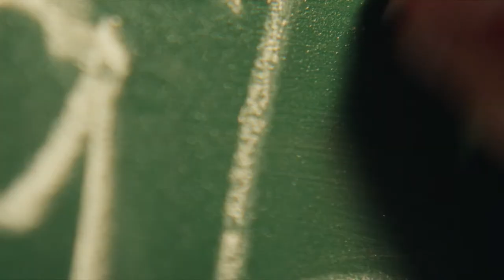Jakob Rørvik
Sesong 2, Episode 1

Registolen er podcasten hvor Marius Myrmel snakker med andre filmskapere om interessante aspekter ved det å lage film, samt alt annet mellom himmel og jord. I denne episoden kan du bli bedre kjent med regissør Jakob Rørvik som er aktuell med spillefilmen Thomas mot Thomas.

Presenteres av Mediefabrikken

Klipp vist med godkjenning fra Maipo Film ved produsent Petter O. Løkke.